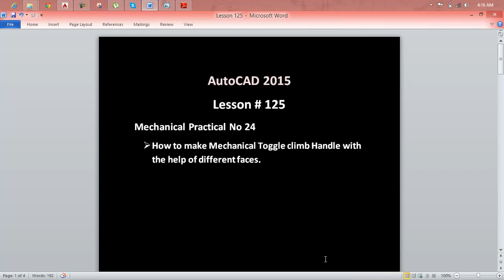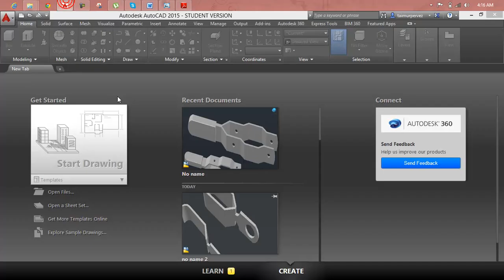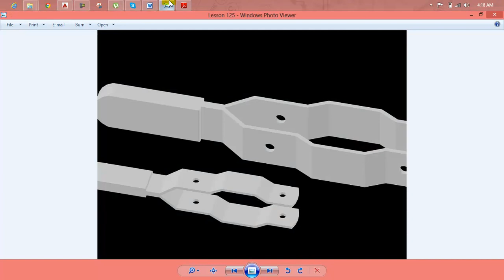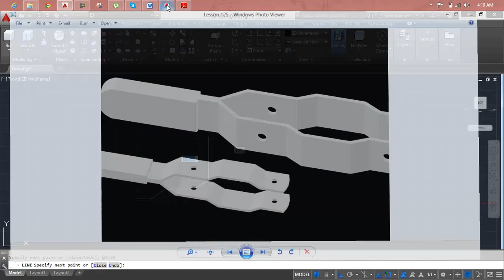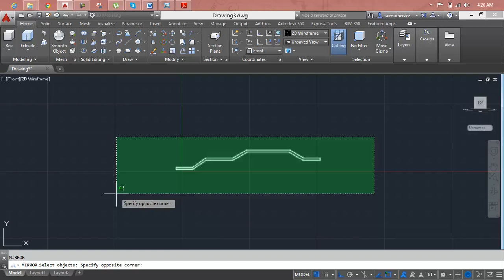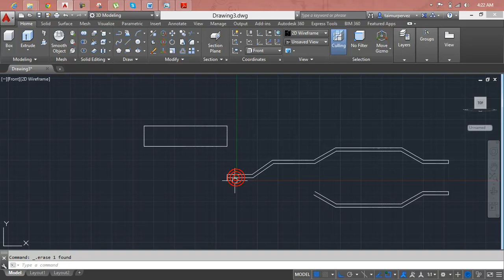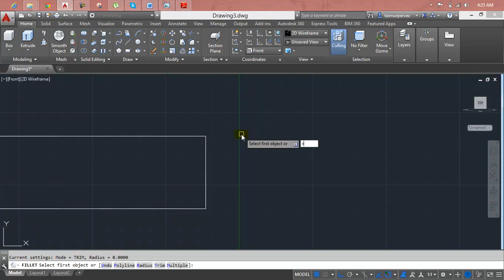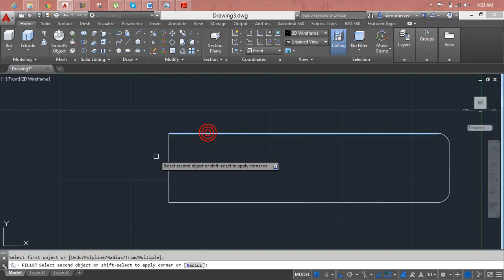AutoCAD Lesson 125